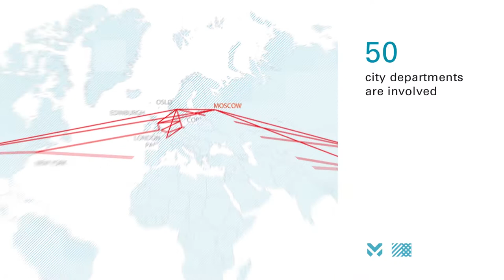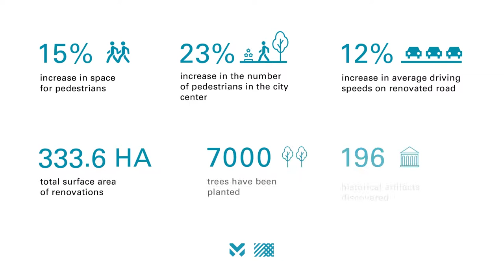MyStreet 15Aug DeliveryCut +muz +VO